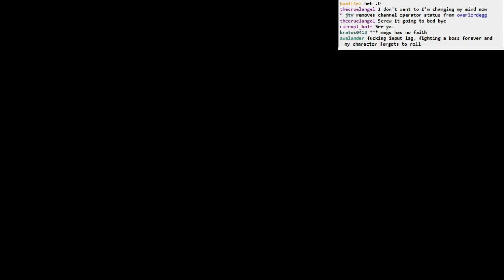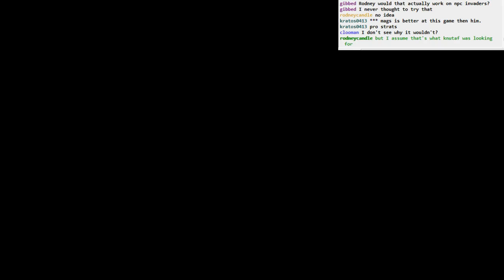Dark Souls II BLIND: part 31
Part 31:
- into Belfry Luna
- a familiar fight! this is hard!
- I decide not to spend my souls and instead get a really hard NPC invader situation!
- go back and open up cells in Lost Bastille
- not shown: some co-op sessions on Sinner. they weren't particularly interesting and had some waiting.

Gargoyle's were bent surprisingly easily. Also stair tips!